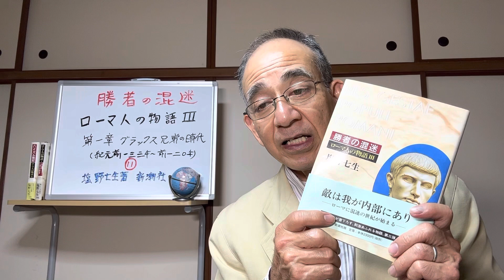『ローマ人の物語Ⅲ』第13回〜勝者の混迷 第一章 グラックス兄弟の時代 11回 塩野七生著〜新潮社